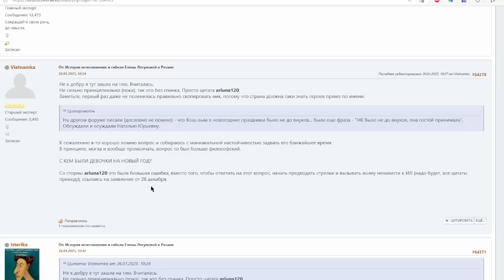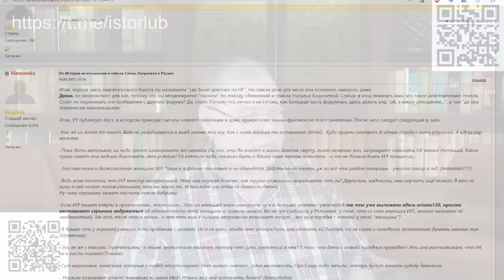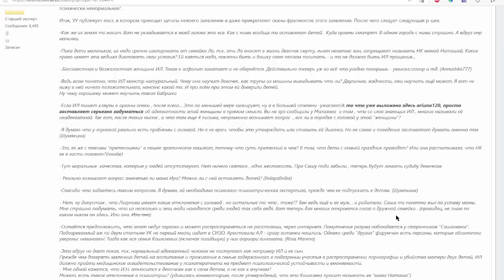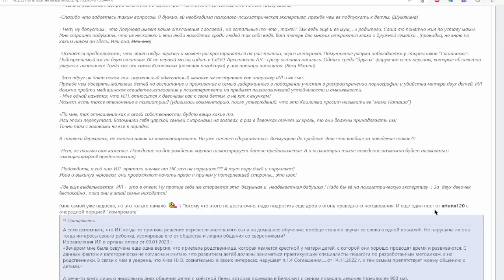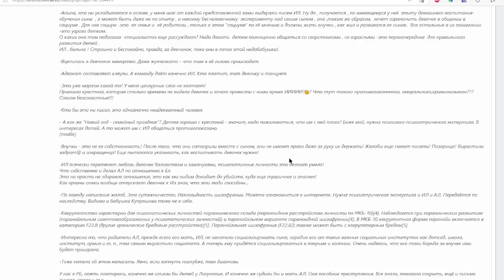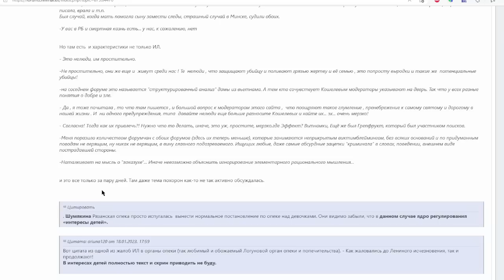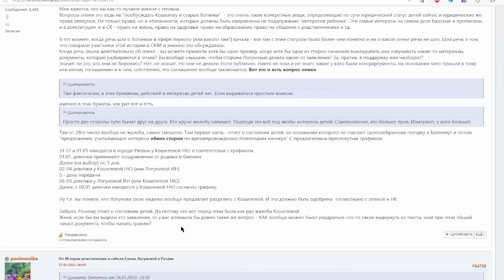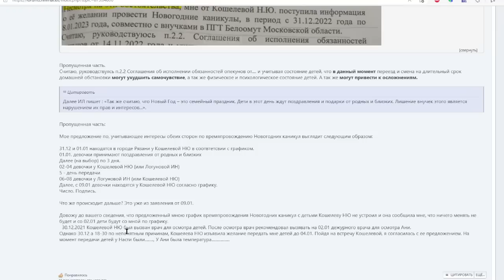Елена Логунова. Ирина Логунова писала жалобы и запрещала увозить детей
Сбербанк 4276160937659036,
Тинькофф 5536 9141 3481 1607,